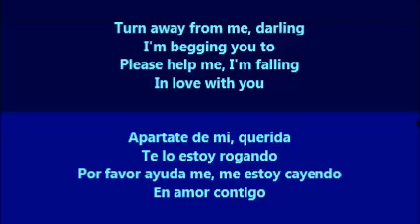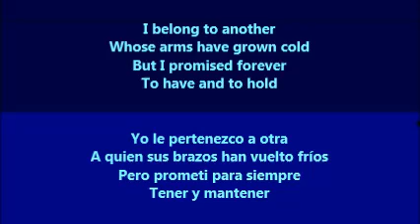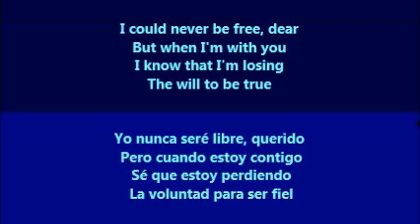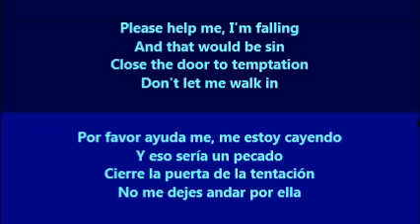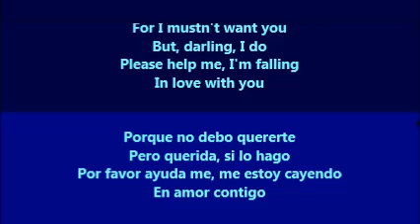Please Help Me, I'm Falling - Freddy Fender (Lyrics - Letra)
This is a sad love song by Freddy Fender, with the lyrics translated from English to Spanish.  /  Esta es una triste canción de amor cantada por Freddy Fender, con la letra traducida de Inglés a Español.